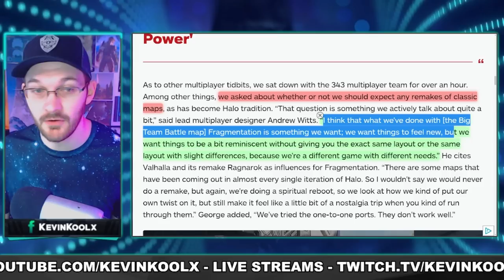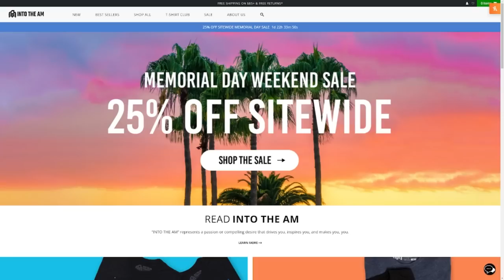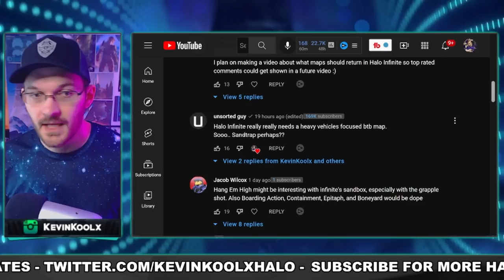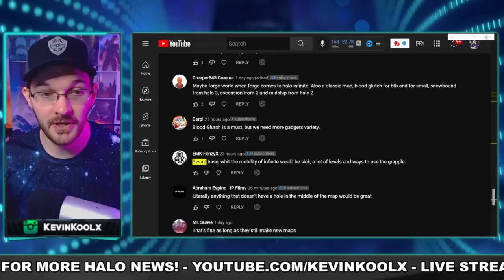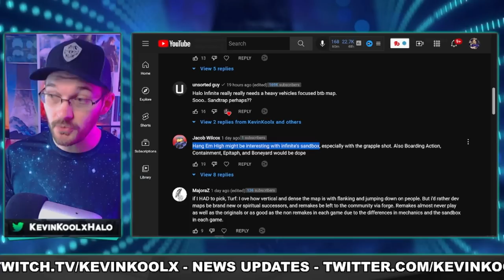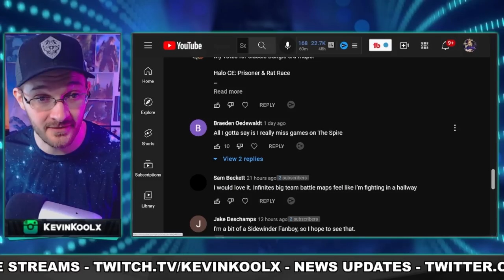Halo Infinite Classic Maps Return But Not How You Think!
Timestamps
Joe Staten hints towards classic maps - 0:00
What Classic Maps Should Return - 2:56
Map YOU Want to See Return - 8:41